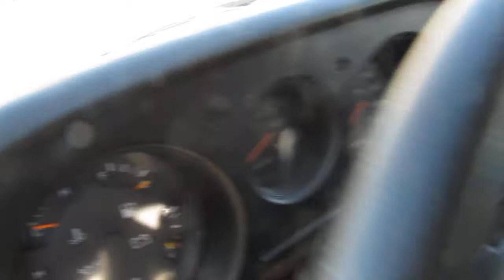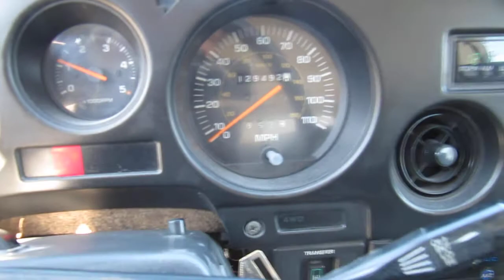1989 LAND CRUISER FJ62 LOW 129K ORIG MILES NO RUST 4X4 TRUCK!